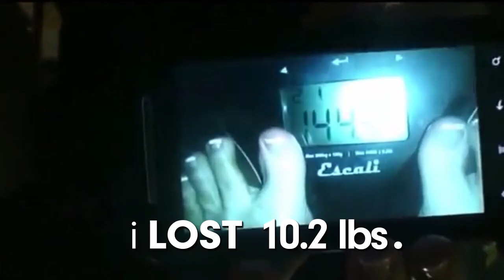Project 10 Weekly Winner Amanda Rivera - 3/4/13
Congratulations to Amanda Rivera from Zebulon, NC one of this week's Project 10 Weekly Winners! He won $1,000 for losing 10 lbs. with the Body by Vi Challenge.